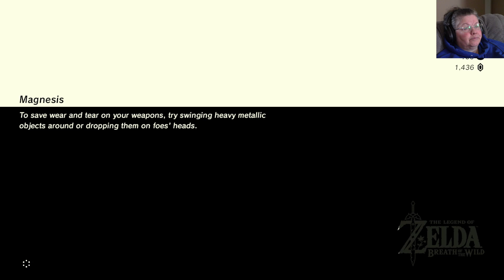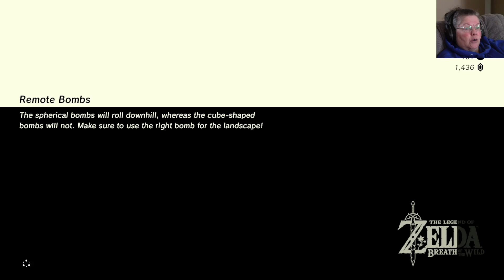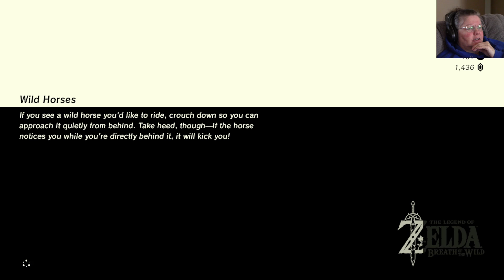How does a Granny play BotW? A Non-Linear Walkthrough EP 21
In this episode we acquire several memories save the life of a dragon, do combat with guardians and we GET THE MASTER SWORD!